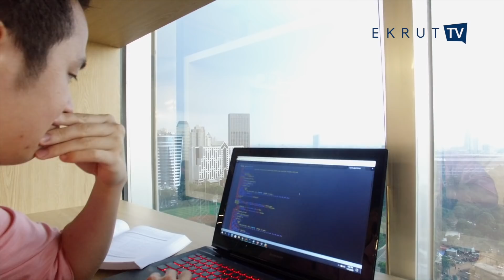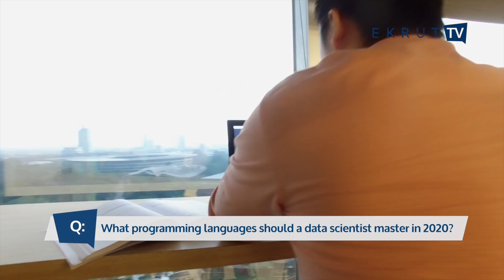Pekerjaan sebagai Chief Data Officer di EKRUT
Expert Corner kali ini mengulik pekerjaan sebagai Chief Data Officer at EKRUT. Jesse Lybianto telah berbagi pengalamannya dan menjawab pertanyaan-pertanyaan yang berhubungan dengan kesehariannya working as Chief Data Officer seperti:

1. Pekerjaan seorang Chief Data Officer
2. Tantangan terbesar seorang Chief Data Officer
3. Pembagian kerja dalam tim
4. Pentingnya manajemen data dalam mencapai company's goals
5. Bahasa pemrograman yang sebaijnya dikuasi di 2020 oleh seorang Data Scientist
6. Rekomendasi buku untuk belajar tentang data science
7. Kriteria yang diutamakan dalam mempekerjakan talent dalam tim

Untuk kamu yang ingin tahu gimana sih pekerjaan sebagai Chief Data Officer di EKRUT, temukan jawabannya di video ini!

working as chief data officer, bekerja sebagai chief data officer, pekerjaan chief data officer, skill yang dibutuhkan chief data officer, aktivitas chief data officer

Are you good enough to join our marketplace in EKRUT?